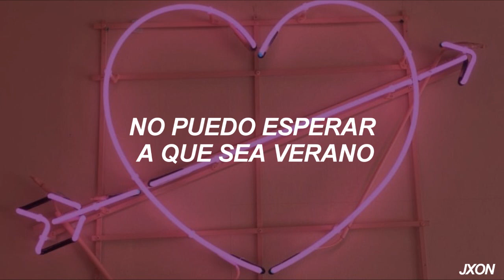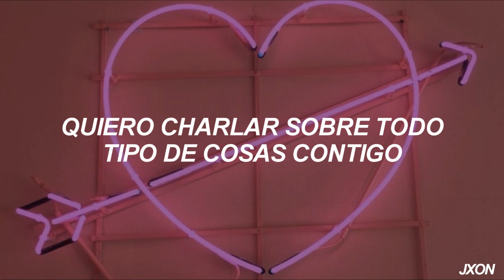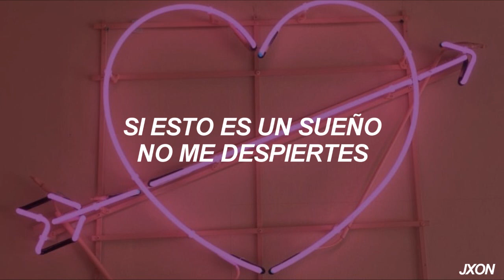RED VELVET - Aitai-tai [sub español]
❀ etiquetas bonitas :

Sub. español